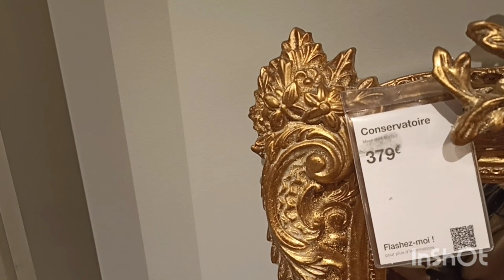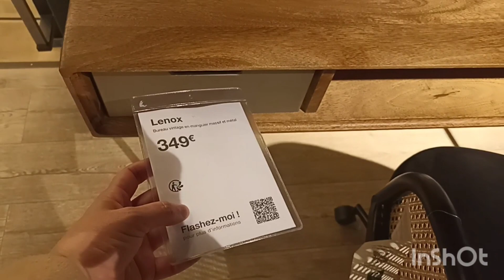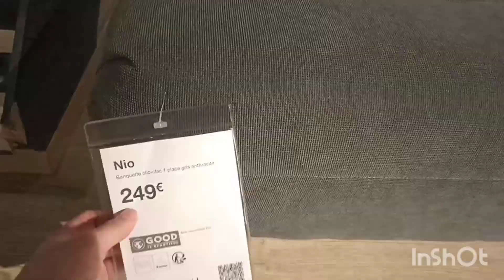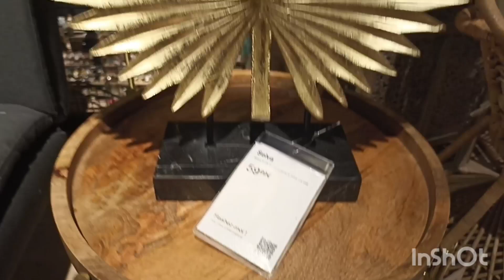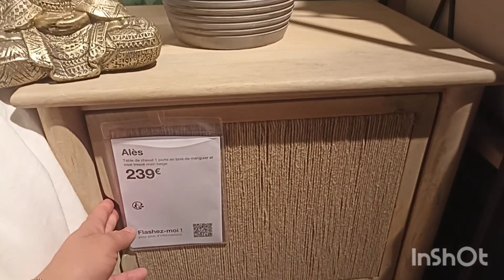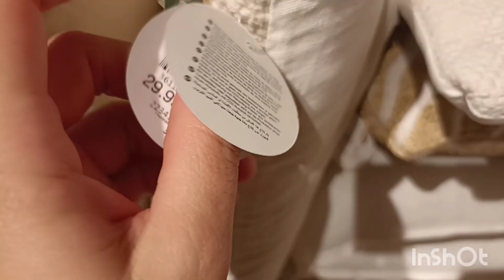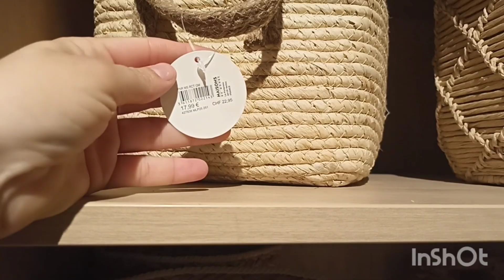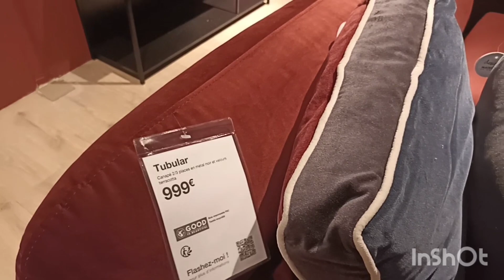MAISONS DU MONDE NOUVEAUTÉS DÉCORATION INTÉRIEUR ET MEUBLES